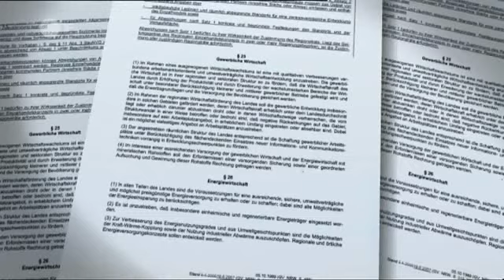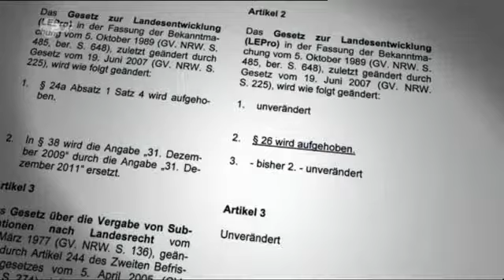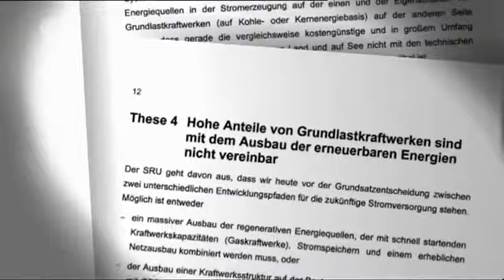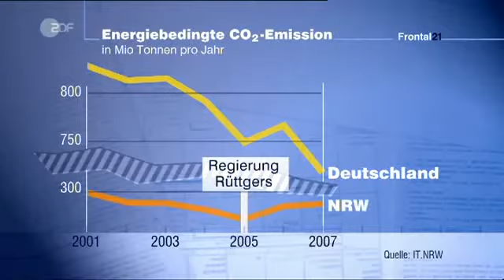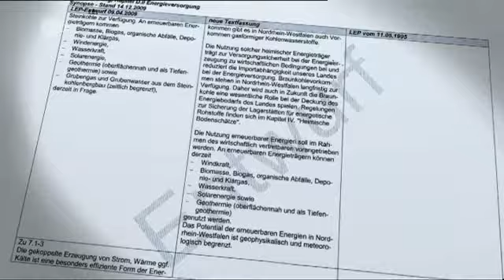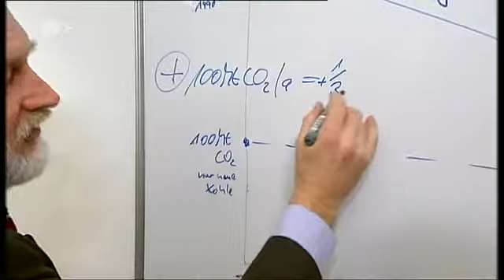Neue Kraftwerke statt Klimaschutz - ZDF Frontal 21 26.01.2010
Kohlekraftwerke statt erneuerbarer Energien - ein Beitrag von Frontal 21 vom 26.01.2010
2 Dutzend neue  Kohlekraftwerke sind geplant oder im Bau - wie passt dies mit der Klimarepublik zusammen ?